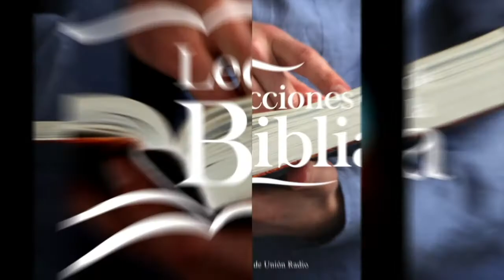UN DESCANSO DE TRES DÍAS - LDB 13 SEP. 2021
La lección de este día se titula "Descanso de Tres Días", presentada por el Pr. Ever Roblero.